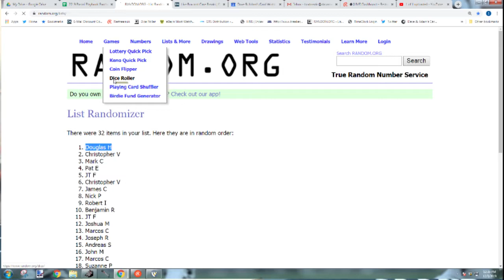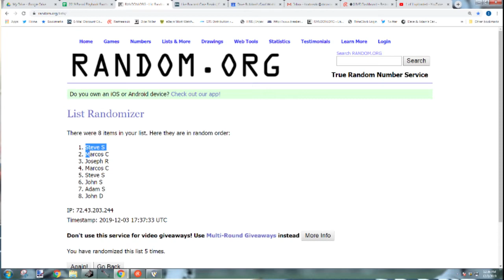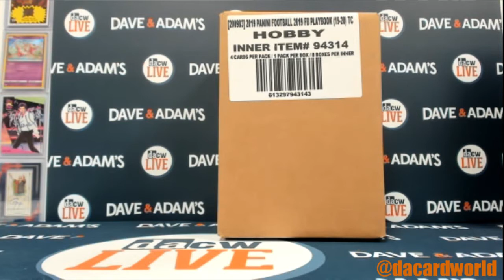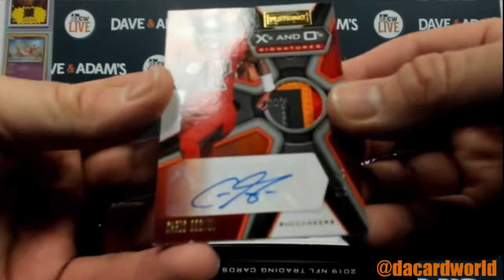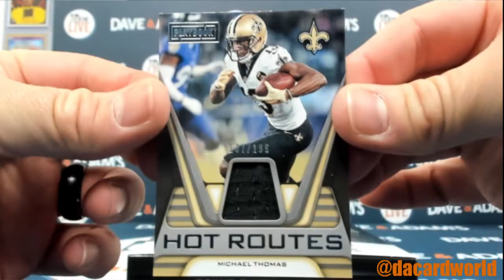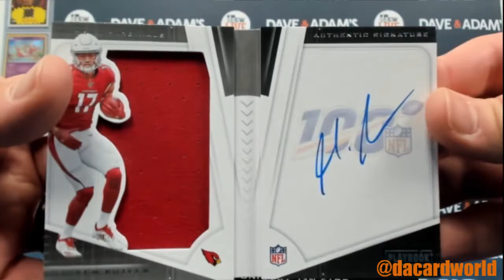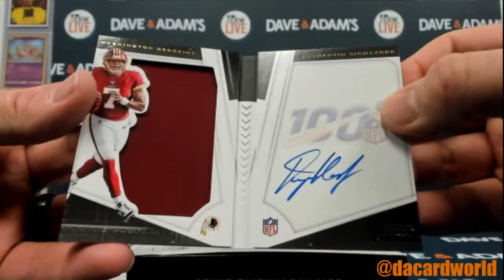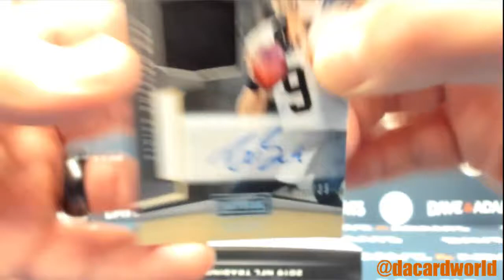2019 Panini Playbook Football 8-Box Case- DACW Live 8 Spot Random Division Break #2